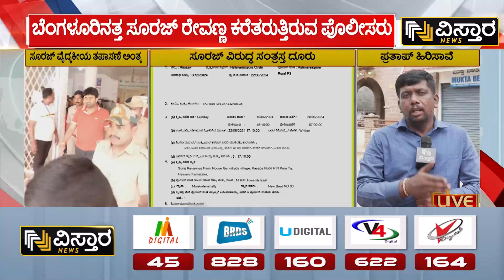Suraj Revanna Case | ಜಡ್ಜ್‌‌ ಮುಂದೆ ಹಾಜರುಪಡಿಸಲಿರೋ ಪೊಲೀಸರು | Vistara News